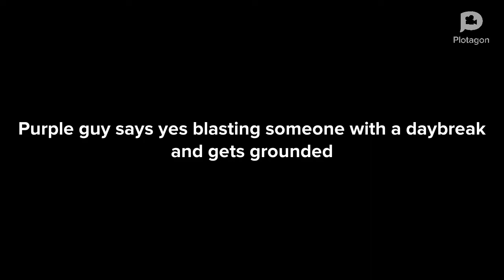Purple guy says yes blasting someone with the daybreak and gets grounded